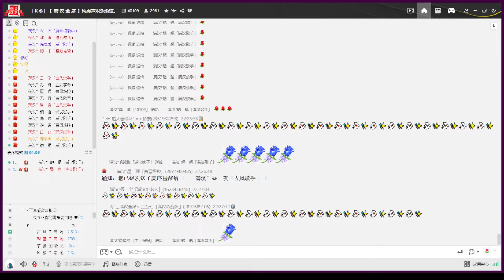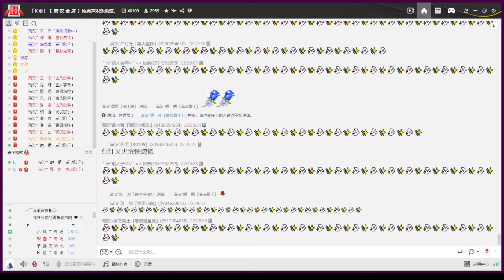20221019 麥序是一把刀 ﹝魍魎﹞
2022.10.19 YY40109 古風廳晚上 魍魎 〈思念是一把刀〉